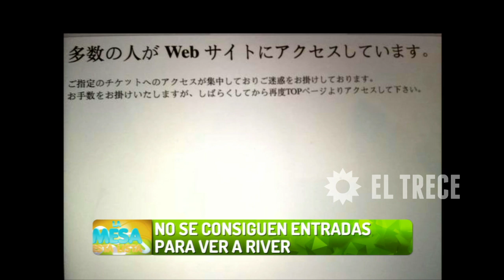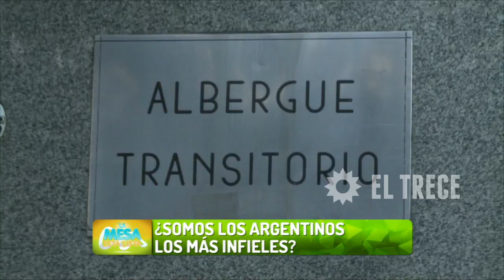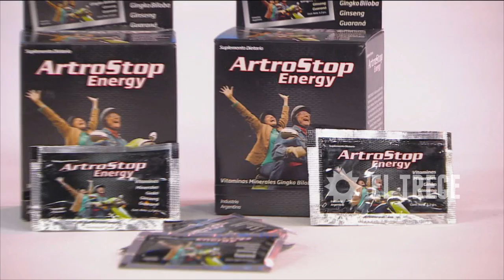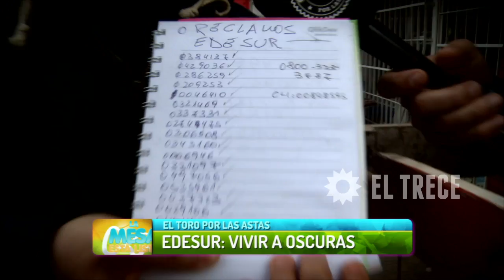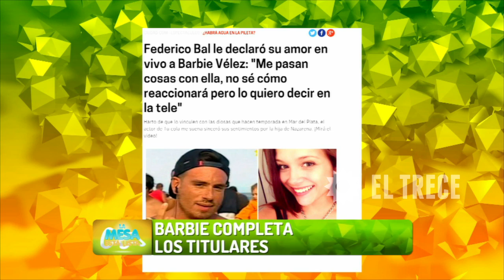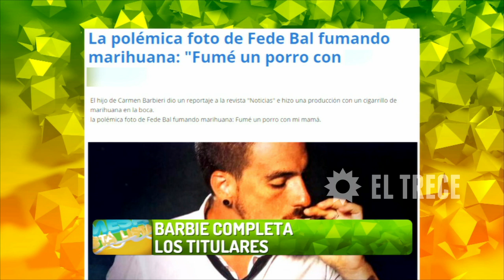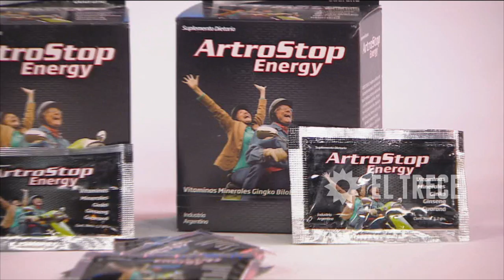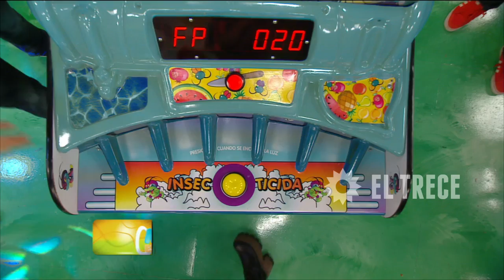La mesa está lista - Programa 31/08/15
INVITADAS: Barbie Vélez y Graciela Moreschi, psicóloga.
TEMAS:
- Tu pareja ¿amigo o enemigo?
- El toro por las astas: "Edesur, vivir a oscuras".

NOTAS
- Fin de semana movido.
- Otra vez violencia en el futbol.
- El gigoló se cambió el comedor.
- Rulo en el festival "Honrar la vida".